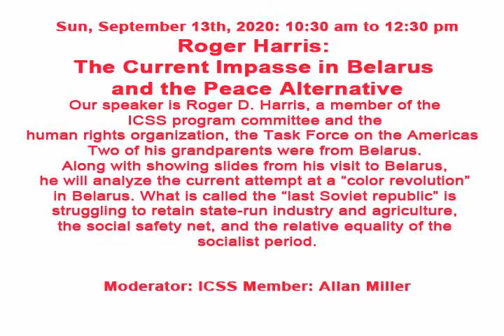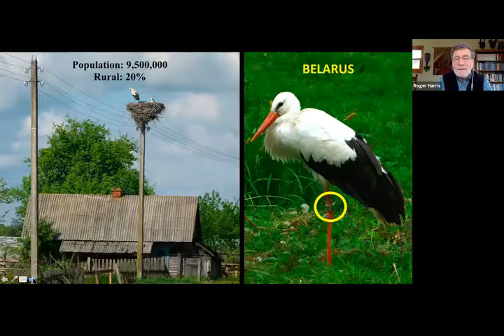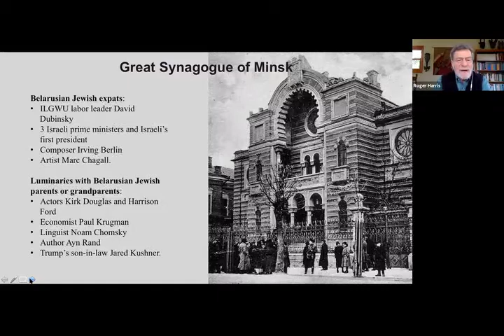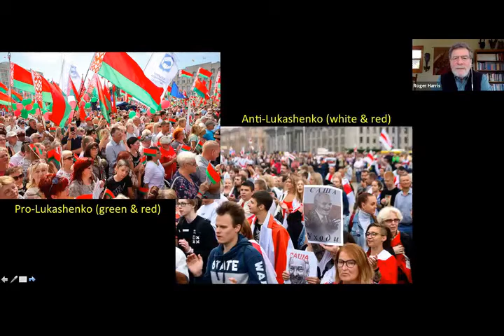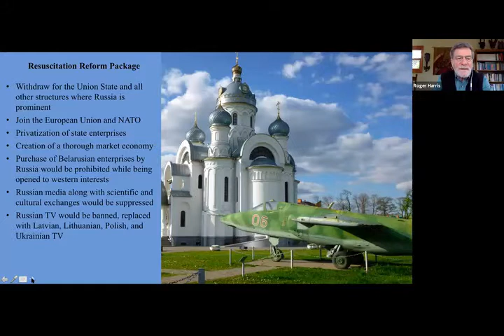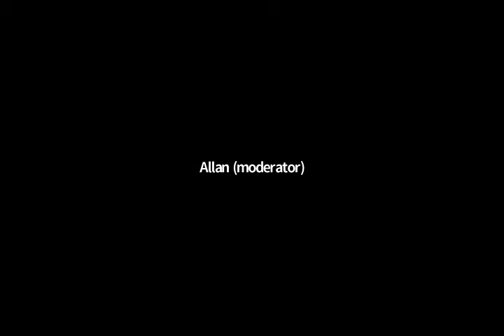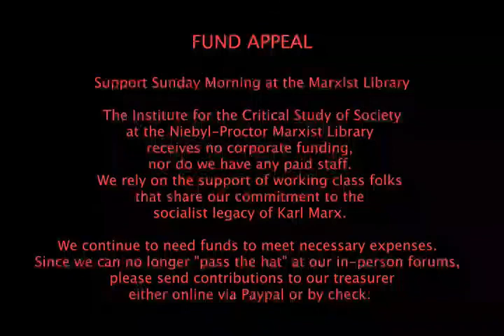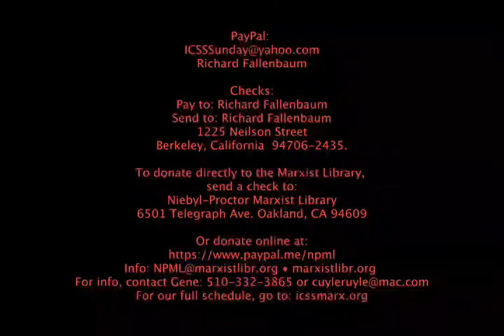ICSS 20200913 Current Impasse in Belarus Roger Harris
Sun, Sep 13, 2020: 10:30 am to 12:30 pm Pacific Time
The Current Impasse in Belarus and the Peace Alternative

Back in the 1970s, the left and even many liberals were clear that Nixon’s dropping napalm on Vietnamese villages was an abomination. By the 1990s, some thought Bill Clinton’s bombing of Yugoslavia was, perhaps, humanitarian. Fast forward to the present, there is sentiment that the US has a global “responsibility to protect” the less enlightened lands in the name of “democracy.” Some of the liberal-left fail to recognize the fallacy of what Jean Bricmont exposes as “humanitarian imperialism – using human rights to sell war.”

   In response to a peace organization advocating no foreign intervention in the internal affairs of Belarus, a US commentator protested: “[T]here has been no US intervention in the country. There's nothing wrong, intrinsically, with external support of democracy. Your support for someone who seems like a bloody dictator is dismaying.” So, several inevitable questions arise. What is a dictator? Has there been foreign intervention in Belarus? Who has the right to intervene? And does advocating non-intervention implicitly support a presumptive dictator?

Our speaker is Roger D. Harris, a member of the ICSS program committee and the human rights organization, the Task Force on the Americas Two of his grandparents were from Belarus. Along with showing slides from his visit to Belarus, he will analyze the current attempt at a “color revolution” in Belarus. What is called the “last Soviet republic” is struggling to retain state-run industry and agriculture, the social safety net, and the relative equality of the socialist period. Roger recently wrote on Belarus

ICSS member Alan Miller will moderate.